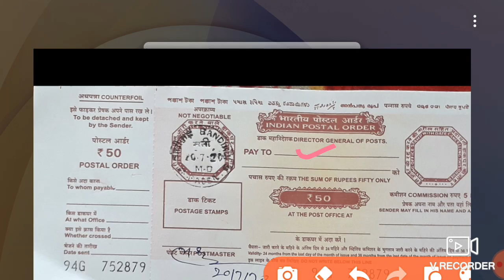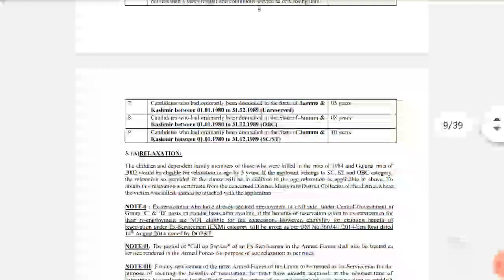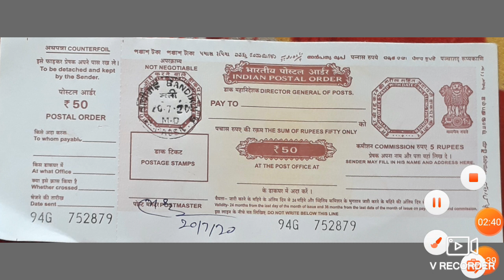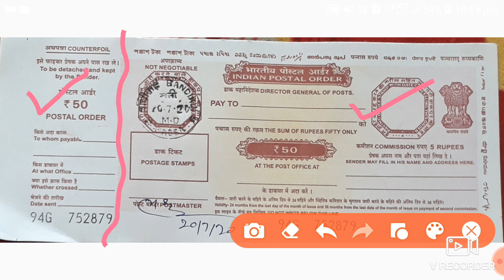CRPF Paramedical staff 2020 || payment kaise krna h || postal order || crpf payment details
पुष्पेन्द्र गुर्जर
लादिया,बांदीकुई,दौसा